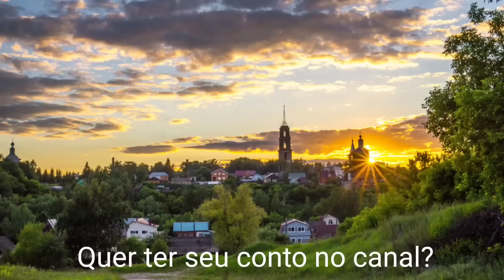GUERREIRO IMPURO - DESFECHO FINAL-Essa não é mais uma história de terror.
OS DIAS DE TERROR EM ALECRIM ESTAO COM AS HORAS CONTADAS